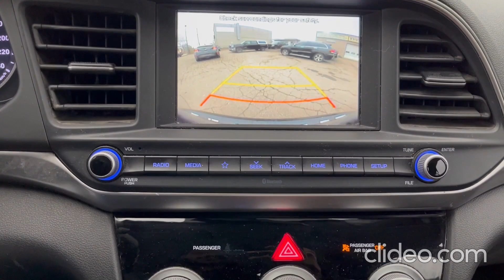2019 Elantra Preferred from Peachwood Motors